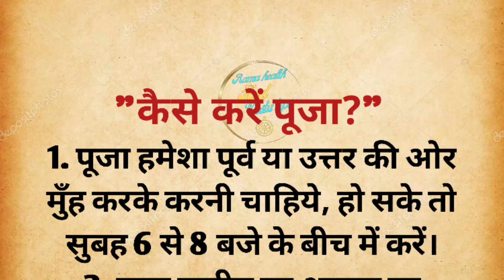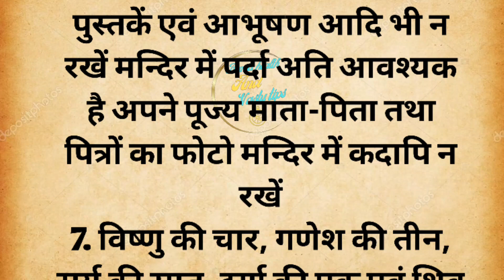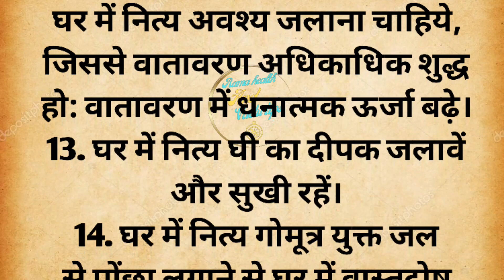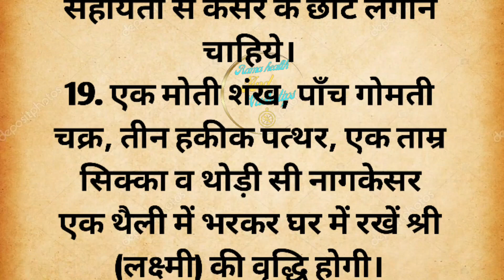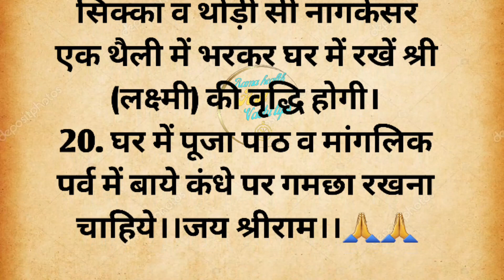कैसे करे पूजा-पाठ।